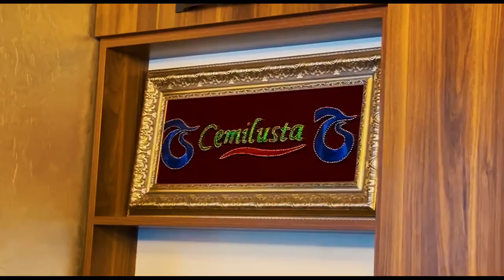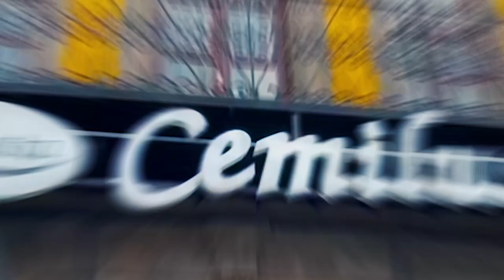Akçaabat köftesi ile meşhur CEMİL USTA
Cemil Usta Meydan, meşhur Akçaabat köftesinin yanında birçok farklı yemek ve yöresel ürünleri yiyip satın satın alabileceğiniz çok şık bir restoran..